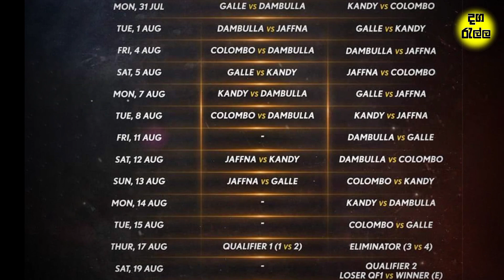පිස්සොන්ට පුළුවන් ද තරගාවලි කරන්න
ආයූබෝවන් හැමෝටම. !

ආවට ස්තුතියි 🙏  ඔයාලගෙ එක සබ් එකත් මාව ගොඩක් සතුටු කරනවා. 💗💗💗 ජයවේවා

අද වීඩියෝ එකෙන් අපි කතා කරන්නේ 2023 LpL තරගාවලියේ Jaffna vs galle තරගය වෙනුවෙන්  team 2 අවසන් ක්‍රීඩකයන් 11 ගැනයි.

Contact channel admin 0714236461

✅Dagarall Cricket Whatsapp Group ✅

✴️Official Facebook Page Dagaralla ✴️